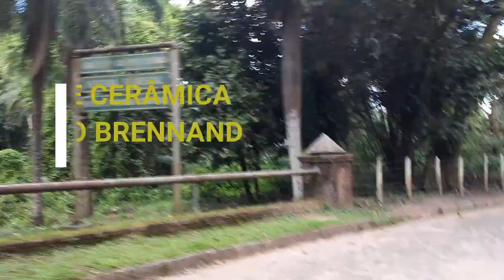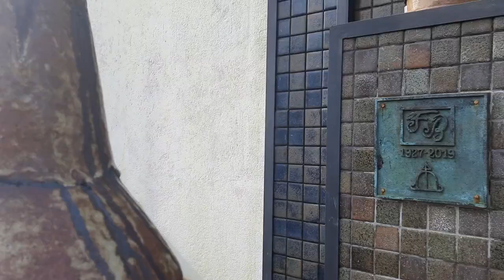#6 - TOUR PELA OFICINA DE CERÂMICA - Francisco Brennand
Olá Manas, manos, minas e monas, rs.

Neste vídeo mostro os locais por dentro do Museu Francisco Brennand + informações sobre dias, ingressos e curiosidades. Dá o play e se informe.